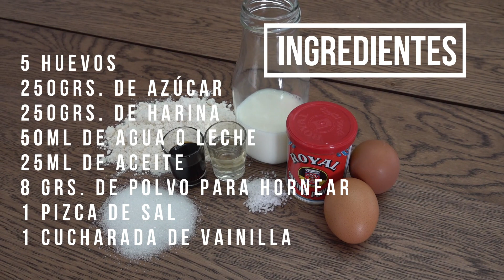Bizcocho básico delicioso y esponjoso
Un delicioso bizcocho esponjoso  muy fácil de preparar, ideal para toda la familia.

 Ingredientes:
5 Huevos
250grs. De azúcar
250grs. De Harina de Trigo
50ml. De agua o leche
25ml. De aceite
8grs. De polvo para hornear
1 Pizca de sal
1 Cucharada de vainilla